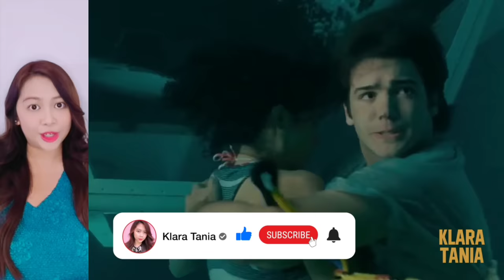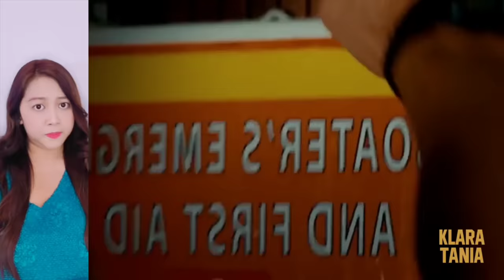PIRANHA GANAS PEMAKAN MANUSIA ?!?! | Alur Cerita Film oleh Klara Tania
Hai salam kenal, aku Klara Tania. Video kali ini membahas alur cerita dari sebuah film yang berjudul Piranha 3D (2010).

Menceritakan tentang teror dari kelompok ikan piranha purba yang benar benar ganas, bisa menghabisi manusia sampai tinggal tulangnya doang !!!

Video ini spesial untuk kalian yang minta cerita menengangkan tapi bukan tentang hantu, nah ini nih !

Semoga kalian terhibur ya ! Jangan lupa ajakin temen dan keluarga kalian buat nonton juga, oke ???

Kalian juga boleh request di kolom komentar ya mau aku bahas apa lagi di video - video selanjutnya. See you on my next video guys !